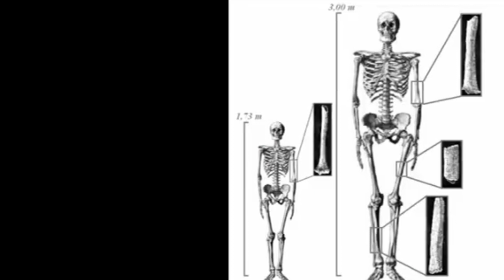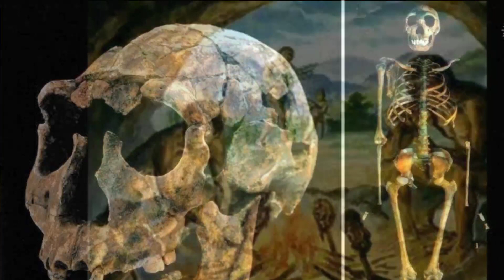पृथ्वी पर पहला इंसान कैसे आया था/how did the first humans come to earth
aadimanav ka rahan sahan
aadimanav ka rahan sahan kaisa
tha
aadimanav ki ramayan
aadimanav ka rahan sahan vishay
par apne vichar 25 se 30 shabdon
mein likhiye
par apne vichar likhiye
bataiye
par apne vichar
par apne vichar likho
aadimanav ka ravan
aadimanav ka chitra
aadimanav ka chitra kaise banaen
aadimanav ka chitra kaise banate
hain
aadimanav ka chitra dikhaiye
odimnonaw bo obutula
aadimanav ke chutkule
aadimanav ka chitra banana
sikhaiye
aadimanav ka chicken
aadimanav ka chitra kaise banaya
jata hai
aadimanav ka chart kaise banaen
aadimanav ki zindagi
aadimanav ka jivan safar
aadimanav ka jivan kaisa hota hai
aadimanav ka jivan parichay
aadimanav ka jivan pahle kaisa
tha
aadimanav ka jivan yapan
aadimanav ka jivan kahani
aadimanav ka jivan cartoon
aadimanav ki jindagi kaisa tha
aadimanav ka jivan charitra
adimanav ka itihas
adimanav ka itihas in hindi
aadimanav ka janm
aadimanav ka ianm movie
aadimanav ka janm movie
aadimanav ka vikas
aadimanav ka vikas kaise hua full
movie
aadimanav ka drawing
aadimanav ka vikas varg 2
history of early man
history of prehistoric man
history of early man in english
history of early man in hindi
history of early man model
O/@realnewsak
adimanav full movie hindi song
adimanav story in telugu
adimanav lifestyle hindi
adimanav mutton raan
adimanav bakra challenge
adimanav hotel kesnand
adimanav reviews
adimanav thali
adimanav drawing
adimanav trailer reaction
adimanav ka itihas
adimanav kannada video
aadimanav kaise rahte the
aadimanav kaise hote hain
aadimanav ka chitra
aadimanav ka vikas
movie
aadimanav kaise bane
tha
aadimanav ka jivan kal kaisa tha
aadimanav ka jivan chakra
human elevation podcast
human elevation
human music elevation
patrick reiser human elevation
turkana songs
turkana jewel cichlid
turkana tribe
tarkane ke jhumka
turkana tribe woman
turkana tribe culture
turkana people
turkana dham